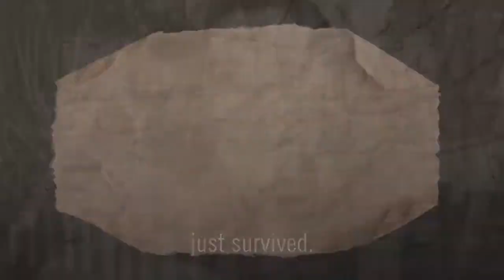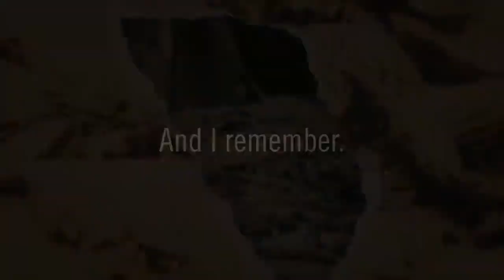A Nation of Survivors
The Israel Defense Forces was shaped by Holocaust survivors who swore to protect their people. It was founded to make sure: never again.

Haim Noy, a Holocaust survivor, is proud that today his grandchildren serve in the IDF, defending the Jewish people. Haim was born on October 8, 1929, in what was then Czechoslovakia. In 1939, the Nazis invaded his town, and Haim was plunged into the nightmare of the Holocaust. In 1944, the members of Haim’s family left alive were ordered into a cattle car headed to the Auschwitz- Birkenau concentration camp. There, Haim’s aunt and her small child were immediately sentenced to death in the cremator…